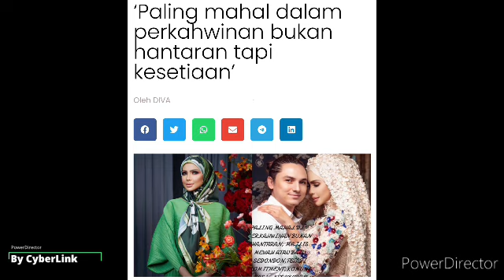Rumah tangga Musnah, dah hilang kesetiaan? Ceh Ta Akhirnya Tampil buka mulut, dedah cerita Sebenar😱